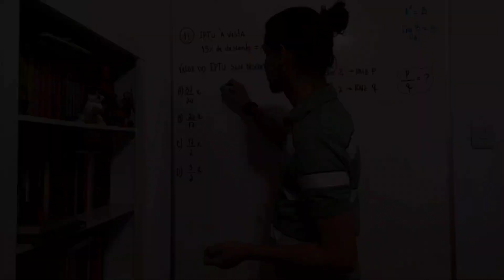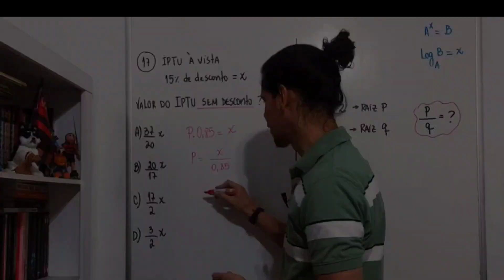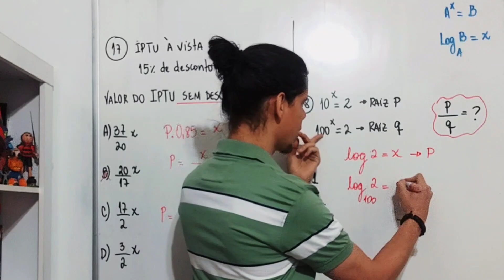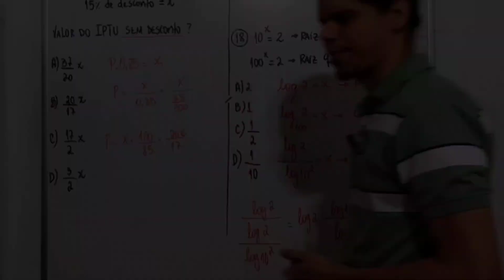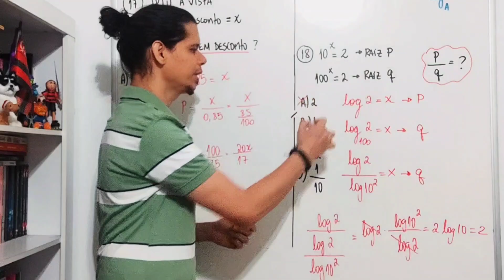Matemática Financeira e Logaritmos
QUESTÃO 17
0:00
Uma prefeitura oferece um desconto de 15% para quem pagar o valor total do IPTU à vista.
O valor total, em reais, sem o desconto do IPTU, é igual a:
(A) 37x/20
(B) 20x/17
(D) 3x/2

QUESTÃO 18
1:38
As equações exponenciais  10ˣ = 2 e 100ˣ = 2 possuem raízes respectivamente iguais a p e q.
O valor de p/q é igual a:
(A) 2
(B) 1
(D) 1/10